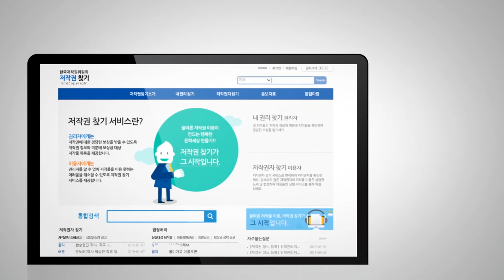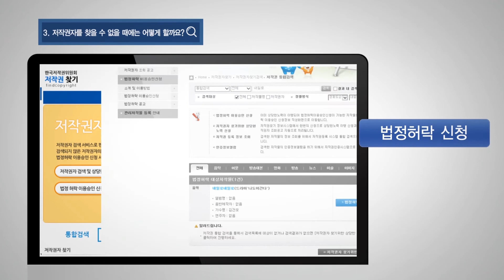저작권 찾기 사이트 안내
저작권 찾기 사이트 이용방법을 함께 알아보아요^^